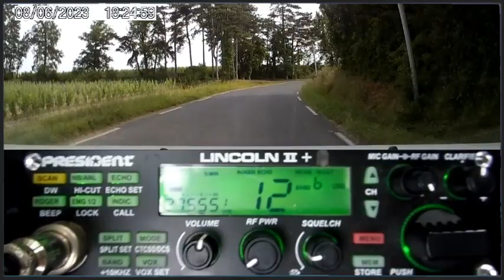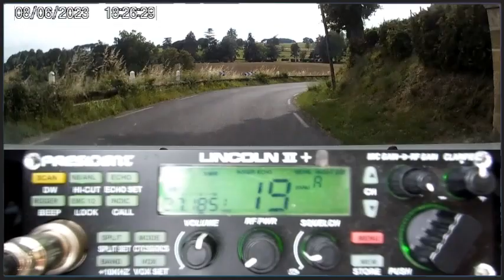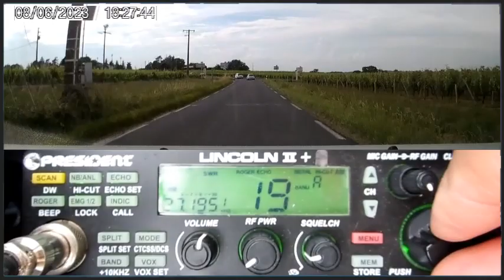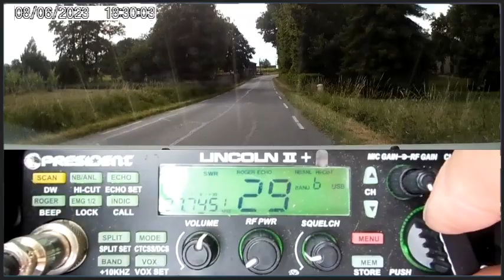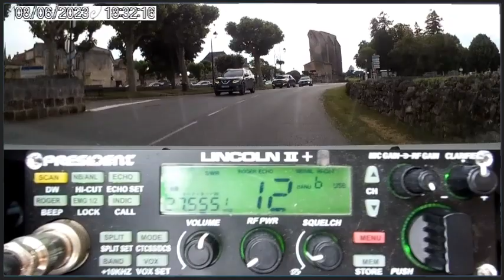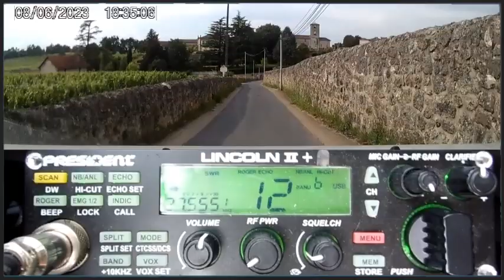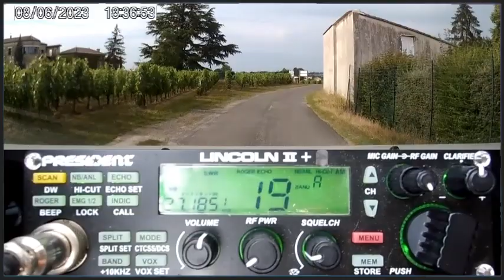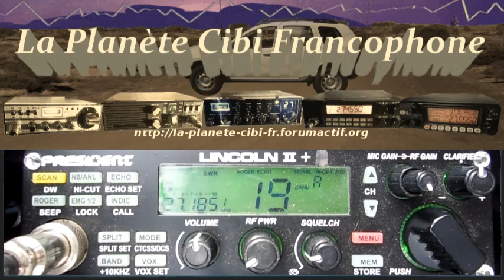CB Propag Propag été J'aime 08 06 2023